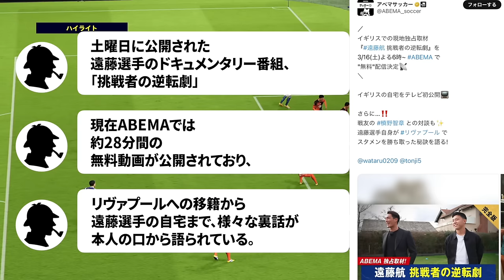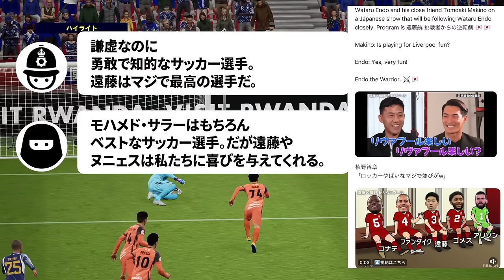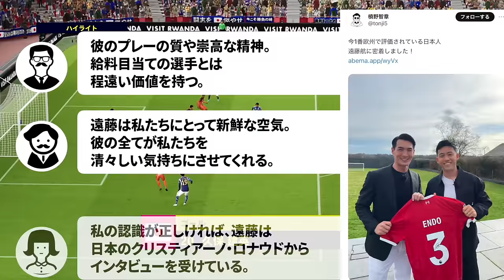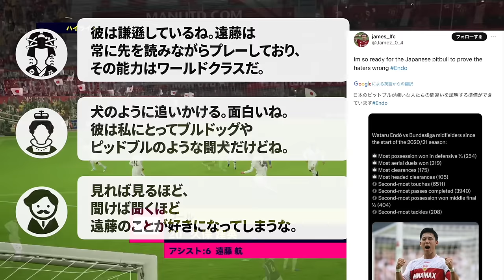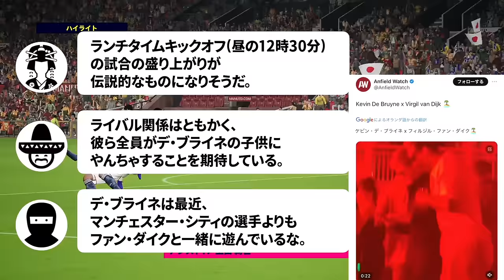【海外の反応】遠藤航のアベマ独占インタビューにリヴァプールサポも大絶賛！自宅初公開でミニ遠藤(お子様)にも注目が集まる！【ABEMA/サッカー日本代表/ハイライト】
リヴァプールに所属する遠藤航選手の独占インタビューがABEMA(アベマ)で公開されました！
番組の構成は
・イギリスの自宅 (テレビ初公開)
・挑戦者の逆転劇 (リヴァプールの日常)
・槙野さんと2人だけの車内トーク
・ルートン・タウン戦直後のインタビュー(カラバオ杯優勝の1つ前)
・いま日本代表に必要なこと
槙野智章さんとのやりとりが最高でした！

‹動画の目次›
0:00 Abemaで遠藤航の独占インタビュー
0:18 リヴァプールへの移籍
4:04 リヴァプールでの役割
5:06 遠藤航のプライベート

◆松葉杖から1日で復活する遠藤航に動揺し、ぶっ壊れた反応を示すリヴァプールサポ！

◆アンチを実力でねじ伏せた遠藤航！マジギレするシュトゥットガルトのサポーターや歴史的手のひら返しを振り返る！

◆あだ名や評価から判明した遠藤航の衝撃。シュトゥットガルトで愛されプレミア1位のスタメンを奪った男

◆たった14試合で遠藤航が地元紙のリヴァプール2023年最優秀選手に！

【PR書籍】
◆遠藤貴「代理人は眠らない。世界への路を開くサッカー代理人の流儀」
　→ リヴァプールへの移籍を導いた遠藤航の代理人による交渉術！

◆遠藤航「デュエル - 世界に勝つために最適解を探し続けろ」
　→ なぜ遠藤航はこれまで不可能だと思ったことを可能にできたのか？

◆遠藤航「楽しいから強くなれる プロサッカー選手になるために僕が大切にしてきたこと」
　→ デュエル王に輝いた遠藤航が明かす、当たり負けしない思考！